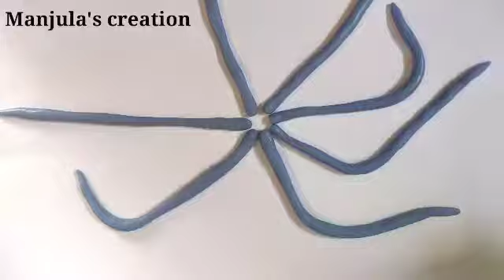Best clay Octopus tutorial/Best clay toys for kids/how to make a clay octopus.